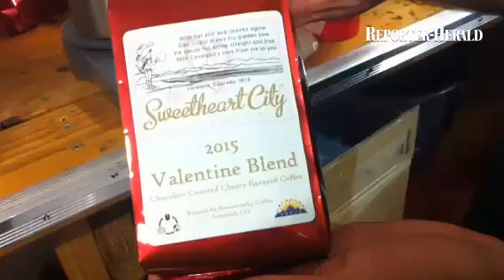This years Valentine chocolate covered cherry coffee is roasted and flavored at Brewsworthy Coffee.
This years Valentine chocolate covered cherry coffee is roasted and flavored at Brewsworthy Coffee. @Reporterherald

By: Jenny Sparks - I am the Photo Editor and Chief Photographer for the Loveland Reporter-Herald daily newspaper. I have been with the Reporter-Herald since Sept. 11. 2001, which was an interesting first day on the job. My job is always an adventure, covering everything from the yearly Corn Roast festival to fires and floods and everything in between.